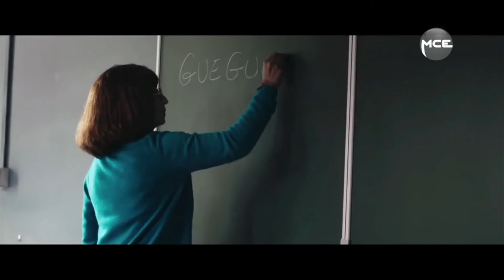Les Héritiers : Stéphane Bak, Ahmed Dramé et Marie-Castille Mention-Schaar parlent du film